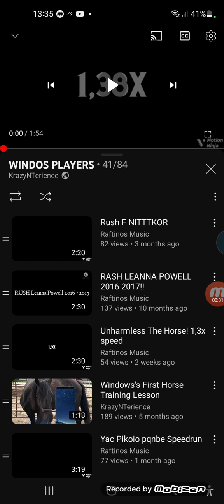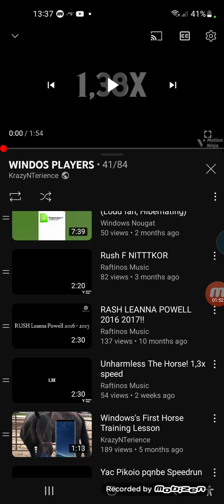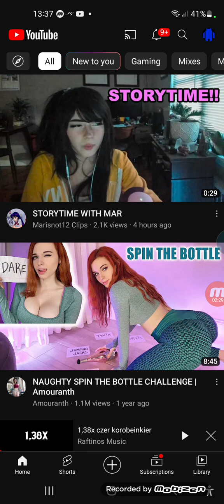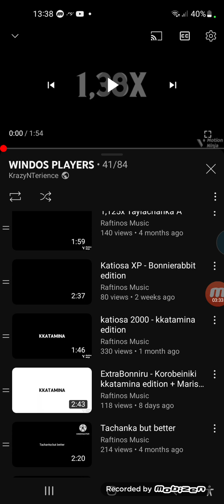STORYTIM WITH 11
11isnot12

Mar = 11 or Win11